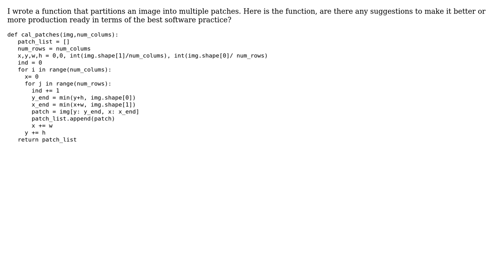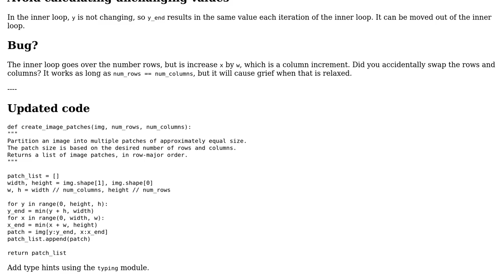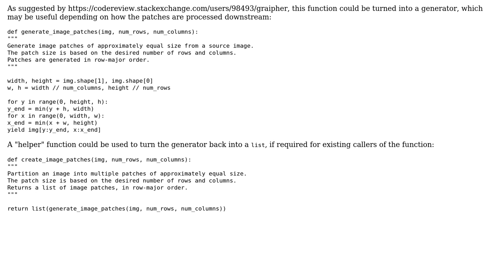Code Review: a function to partition images into patches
With thanks & praise to God, and with thanks to the many people who have made this project possible! | Content (except music & images) licensed under CC BY-SA | Music | Images & others | With thanks to user user297850 user chicks user AJNeufeld and the Stack Exchange Network Trademarks are property of their respective owners. You are responsible for your own actions.